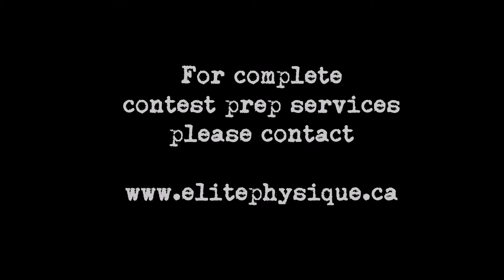Elite Physique Training Series - Lat Pull-ins on Seated Row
Great way to hit the lower lats.  Lean into the movement and pull to the lower abs.  Focus on contracting the lower lats during the entire movement.